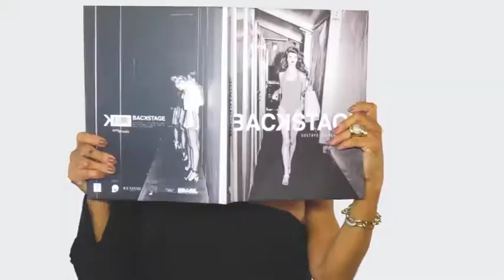BECO DA BARAO 26/08/18